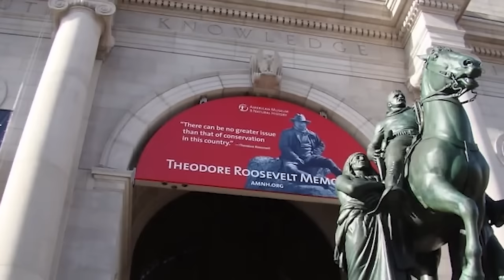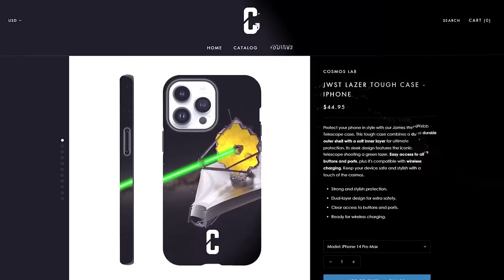Scientists' Terrifying New Discovery Hidden In The Amazon Rainforest FINALLY Revealed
The Amazon rainforest is one of the most mysterious and untamed places on earth, covering over 6.9 million square kilometres and being home to over 3 million animal species and 40,000 plant species. It's a giant puzzle that has made a home for itself in the heart of South America, and with so much left to discover, it's no wonder that explorers are pulled in by its breathtaking beauty and captivated by the excitement of uncovering its many mysteries. Ready for a mind-blowing adventure? Join us as we explore the terrifying discovery hidden in the Amazon rainforest that scientists discovered.